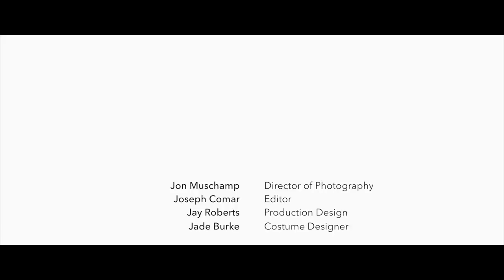Dystopian Short Film | Lifeline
Lifeline

Would you kill somebody to save your child? A desperate mother risks everything, providing a final lifeline for her son in a Hunger Games style dystopian future. Starring BAFTA winning This Is England's Rebecca Manley and Vauxhall Jermaine.

A film from an incredibly talented emerging filmmaker who directed Lifeline when he was just 16 years old. Described by UK Film Review as "One of the best short films of the year".

Director: Sam Jones
Runtime: 11

Provided with permission from Sam Jones, Director.